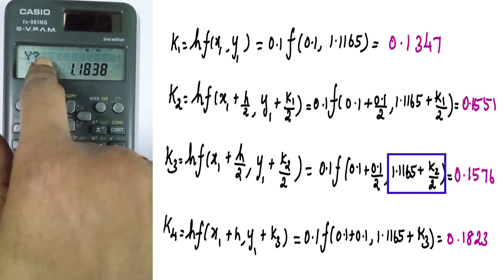SNM | MA3251 | Unit 5 | Fourth order Runge-Kutta Method Using Calculator|Tamil with English subtitle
Find y(0.1) & y(0.2) given that dy/dx = x + y^2, y(0) = 1